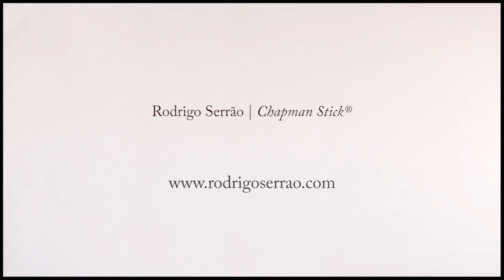Rodrigo Serrão - Bach Minuet in G BWV Anh. 114 | Chapman Stick Railboard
Rodrigo Serrão plays a Chapman Stick